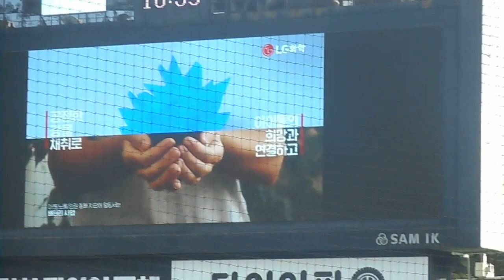그물 장벽도 막지 못한 구본혁의 엘린이팬 사랑('21.6.12 vs 두산)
두 엘린이팬들에게 잊을 수 없는 소중한 추억을 선물한 구본혁

허나 만약 저 엘린이들이 수없이 야구장을 와서 이미 수없이 많은 공을 수많은 선수들에게 받은 경험이 있다면 이 훈훈함에 약간의 동심 파괴 ㅋㅋ ...